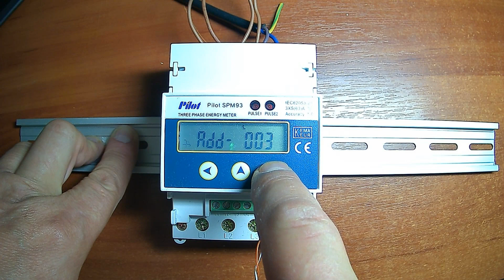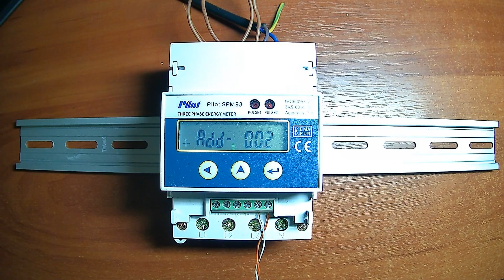SM93 controller in ATM SCADA systems for energy accounting of cellular network base stations.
How to configure the parameters of the SM93 AC controller in ATM SCADA systems for energy accounting of cellular network base stations. Educational film.